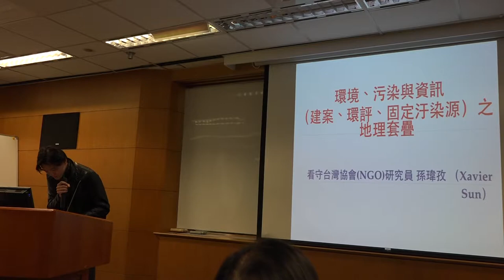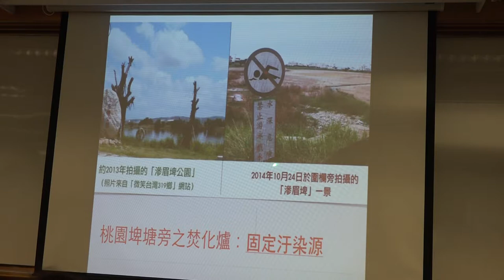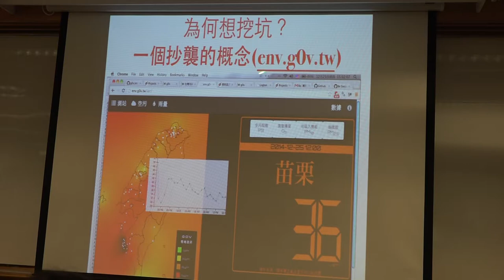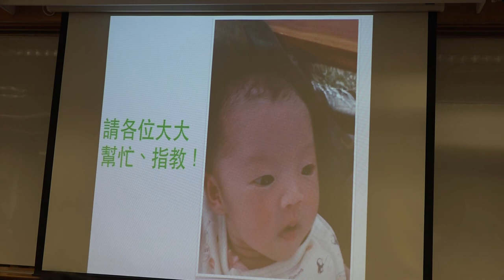g0v tw hackath12n 提案 人文、環境、污染與資訊之地理套疊 不得宣傳罷免黑客松